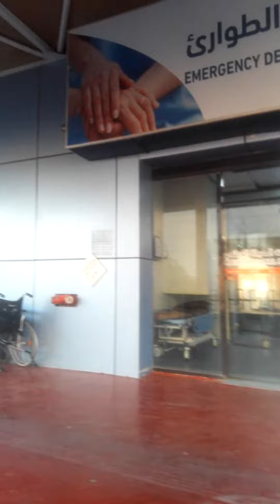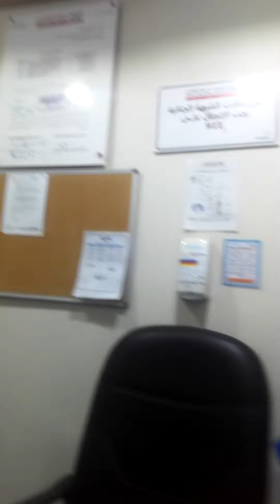STILL EMERGENCY DUTY